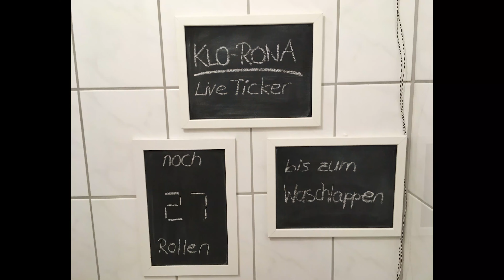Orte der Leidenschaft I Nachtschnittchen Late Night I Die Komplette Live Show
Die Nachtschnittchen Late Night Live Show mit Michael Holtschulte (TOT ABER LUSTIG COMICS), Benjamin Eisenberg, Guntmar Feuerstein und Moderator Helmut Sanftenschneider

JEDEN DIENSTAG UND DONNERSTAG UM 20.30 UHR IM WEB AUS DEM RUHRGEBIET!

WIR PRÄSENTIEREN:
NACHTSCHNITTCHEN - LATE NIGHT mit HELMUT SANFTENSCHNEIDER,
POTTTALK mit WALTRAUD EHLERT,
COMEDYBATTLE mit MARTIN FROMME und HELMUT SANFTENSCHNEIDER,
SPECIALS MIT SOLO-KÜNSTLER UND LIVE-BANDS,
UND MEHR...

Ihr könnt die Show unterstützen, indem Ihr auf folgendes Konto überweist:
Inhaberin: Iris Sanftenschneider,

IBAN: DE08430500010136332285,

BIC: WELADED1BOC
Verwendungszweck: RuhrKultur-LIVE

Alternativ geht das auch über den Paypal-Button auf der RuhrKultur-Seite unserer Agentur

Weiterführende Links:
-Guntmar Feuerstein:

-Nachtschnittchen

-N8 Agentur